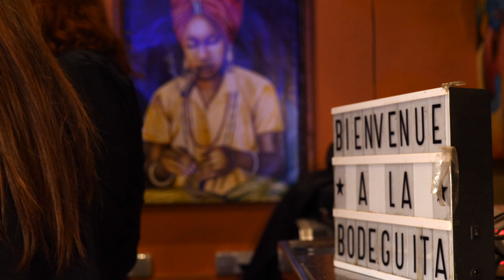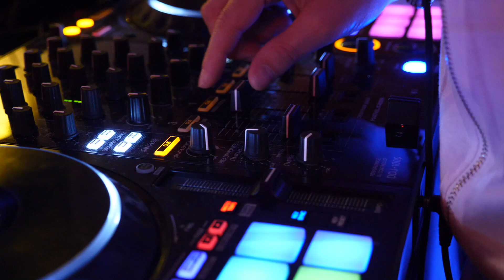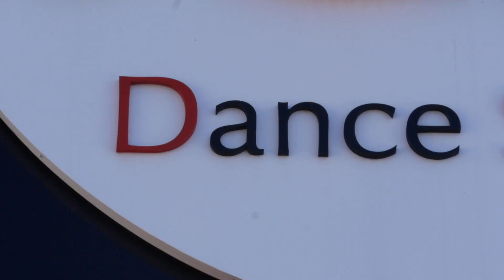Sortir à Avignon Restaurant Bodeguita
Restaurant/Cocktails /Soirée
Nos petits Plats Cuisine sont de retour à table. Je vous conseille vivement de Réserver !
BAR COCKTAIL & MOJITO TAPAS
▪️Caipirigna do Brasil
‼️Soirée Musicale Assurer